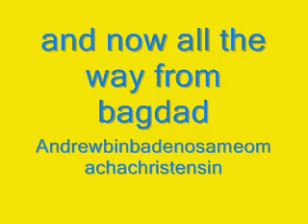history of hunting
Me and a couple of friends  video we make for school